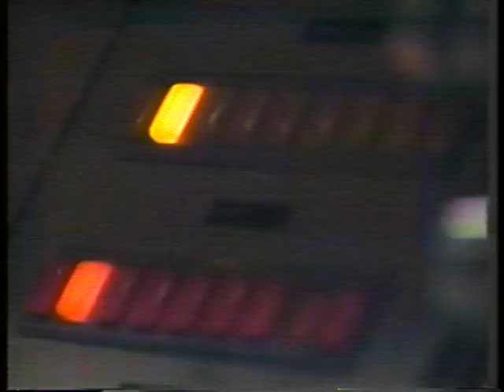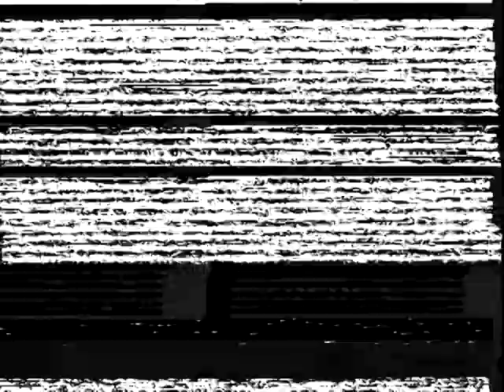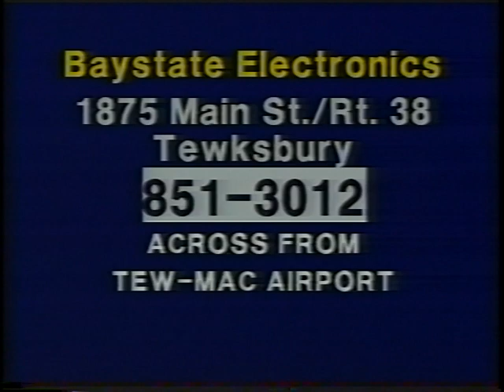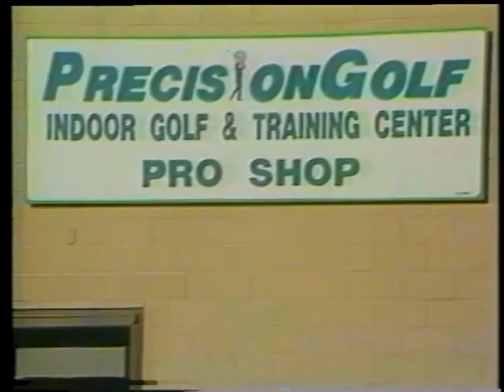Close Up with Jim Brough interviews Sherri Tippie beaver rescue live trapper.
Sherri TIppie is the foremost rescue, live trapper of Beaver in North America.